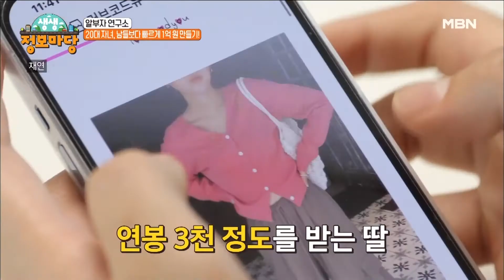20대 자녀 1억 만들기! 저축금액은 어느정도로..? MBN 220923 방송